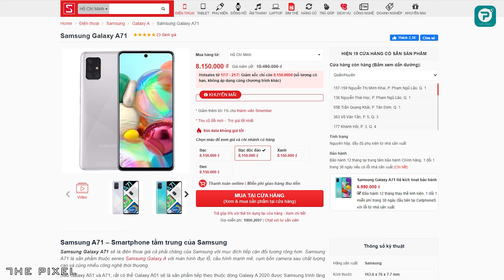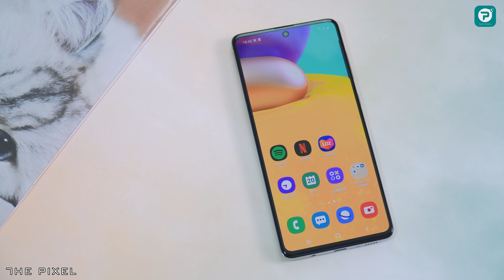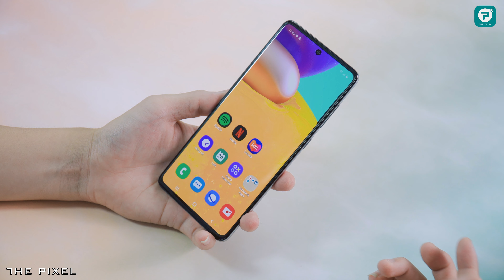Trải nghiệm Galaxy A71 New: Mới mà cũng cũ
Galaxy A71 là mẫu điện thoại tầm trung cận cao cấp bán rất chạy của Samsung trong thời gian vừa qua. Samsung vừa bổ sung cho Galaxy A71 phiên bản mới với màu sắc cùng tính năng mới rất hấp dẫn trong camera. Vậy đó là tính năng nào? Mời các bạn theo dõi video "Trải nghiệm Galaxy A71 New: Mới mà cũng cũ"